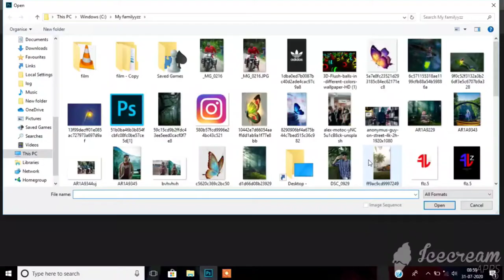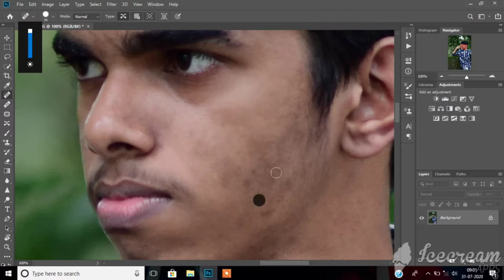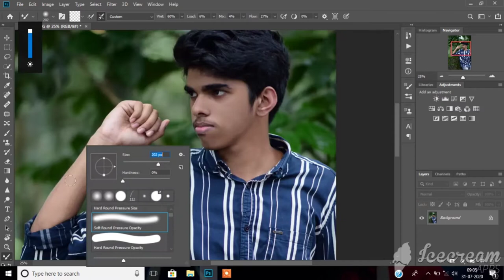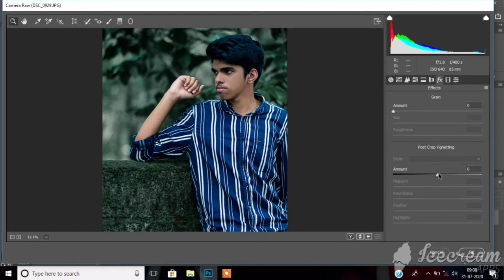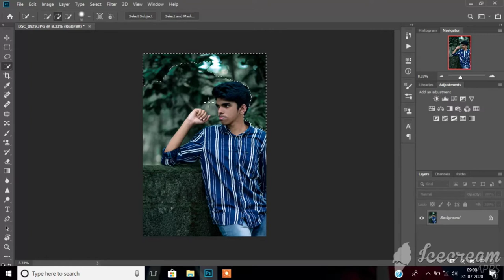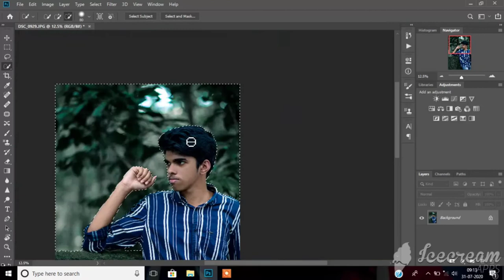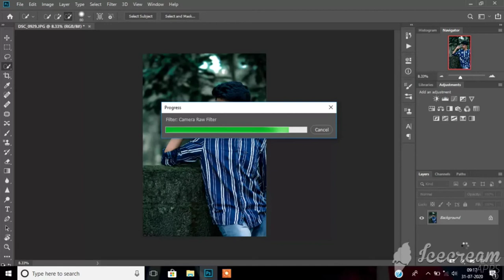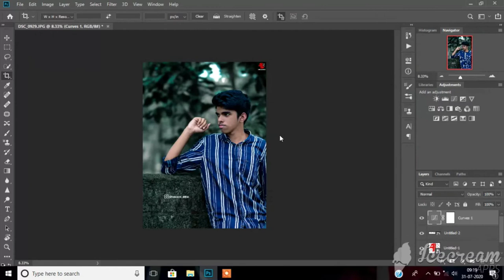HOW TO BLACK SHADE BACKGROUND EDIT PHOTOSHOP [ FREELAND EDITZ ]